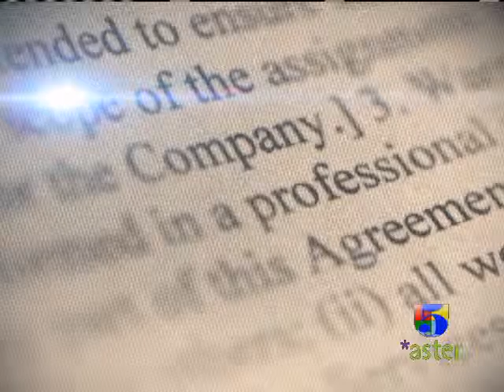Entrevista Charlie Mariotti matinal 28 agosto 2015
Entrevista con el Senador de Monte Plata Charlie Mariotti junto a Persio Maldonado, Ana Mercy Otáñez, Domingo del Pilar y Marjorie Espinosa